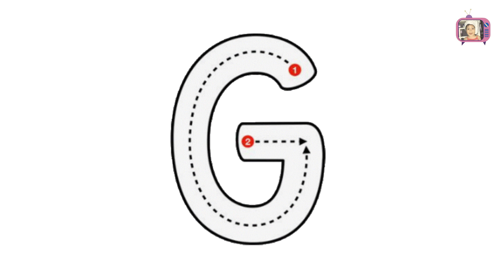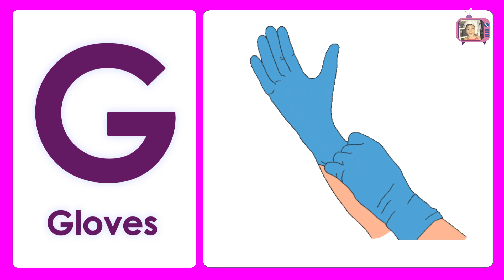The G song (Uppercase) | ABC Alphabet in Uppercase Letter G for Preschool Toddlers | G is for Goat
In this video you learn about the Letter G in Uppercase. Also learn the sound that start in Letter G.